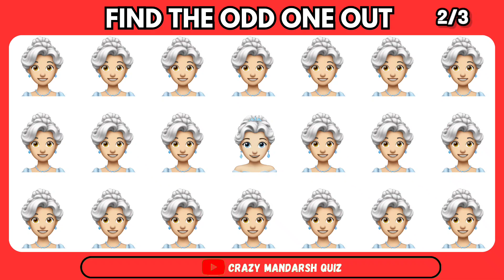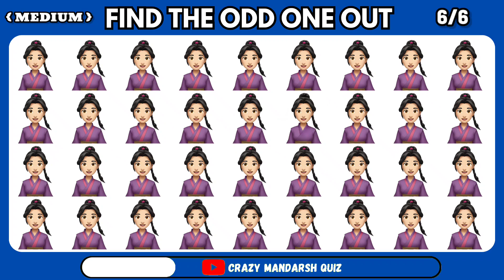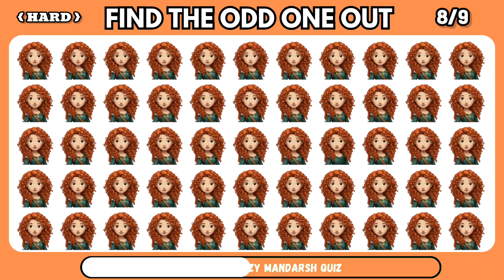Find the difference | Find the odd one